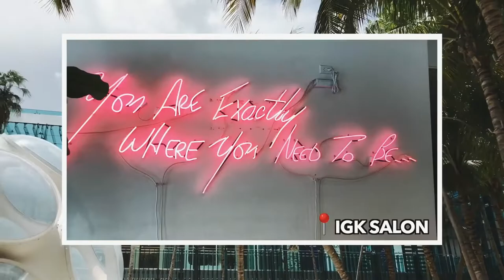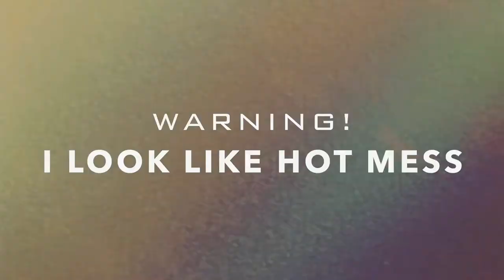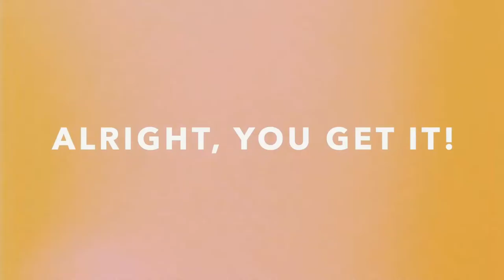My First Vlog! Pt. 1 | Jonas Brothers Concert Miami & Orlando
My first vlog! AHHH
Watch me get out of my comfort zone, by vlogging for the first time ever! Did a few activities, got a hair cut, & went to two Jonas Brothers concert, Miami & Orlando!